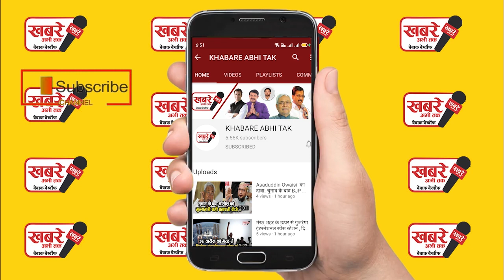सीएम योगी आदित्यनाथ का ऐलान, यूपी के स्कूल पाठ्यक्रम में शामिल होगा इनका इतिहास...